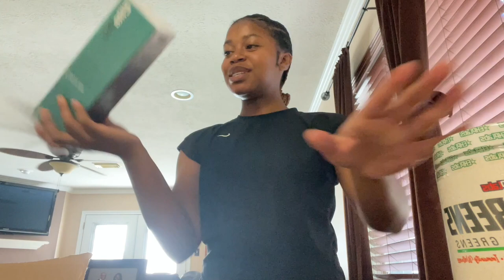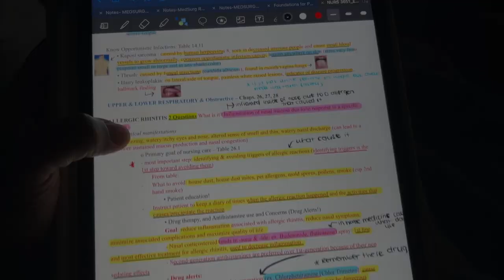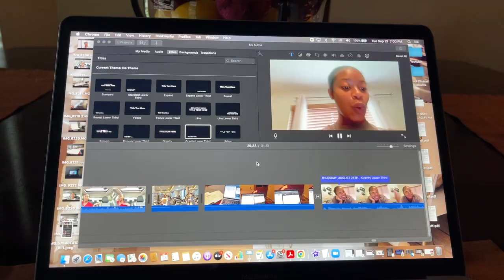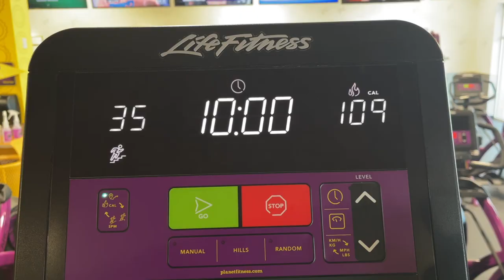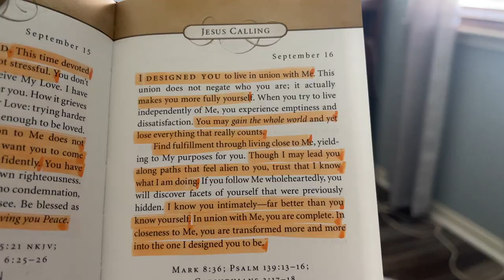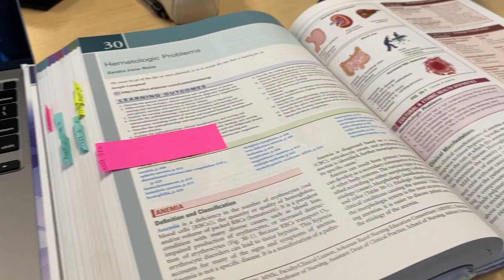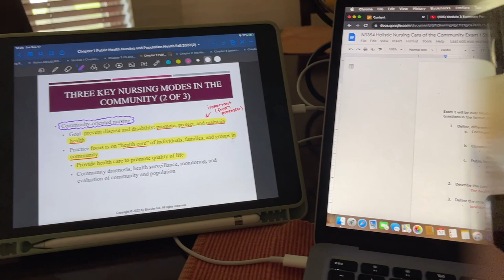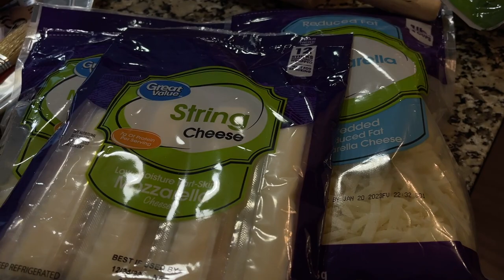WEEK IN THE LIFE OF A NURSING STUDENT| passing my first med surg exam, study tips + more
Welcome back to another weekly vlog! I apologize for not posting last weekend I struggled trying to upload this vlog, my computer would not save or upload the video, but WE BACK! & with a HOUR LONG vlog! I hope y'all enjoy, as always I love you guys!
XOXO,
Mikala Lyne